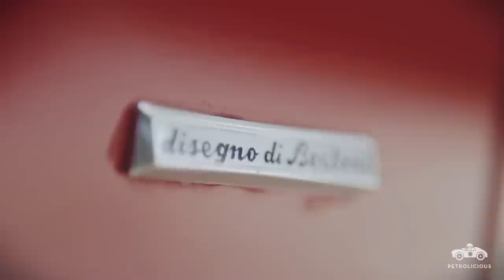Corsa-Spec Alfa Romeo GTA Sparks Its Pilot’s Passion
This week we take a very special ride in one of Italy’s most celebrated and pedigreed entries in the book of automotive history: the Alfa Romeo GTA. While many get worked into a frenzy over the lightweight Bertone coupe’s rich racing history, that’s not what sparks this Alfista’s passion for the aluminum Alfa.

Instead, owner Filippo Montini tells us that “The passion I have for this car is not due to its value or because it is rare, nor for its heritage. It’s just that when I get in it, and I close the door, I am in my own special world. I tune everything out. I leave for a timeless dimension; it is where I go to blow off steam.” In case you’re unfamiliar, the GTA is widely considered one of Alfa Romeo’s motorsport masterpieces, securing the Division 2 European Touring Car Championship in 1966, 1967, and 1969. Although it is based on the road-going Tipo 105 Giulia Sprint GT, the GTA is an Autodelta-built special built from the ground up for ultimate overall performance.

The GT Alleggerita, meaning “lightweight,” features an abundance of plastics and an all-aluminum body skin to bring the pounds way down. Various magnesium components—including the featherweight 14-inch wheels, valve cover, timing cover, and bell housing—further eliminated unnecessary weight. Under the letterbox hood is a 1600cc twin-cam inline-four fitted with an upgraded distributor, larger 45mm carburetors, and most significantly, a trick twin-spark aluminum head that in Stradale trim made approximately 115 horsepower—Montini’s GTA, now in full Corsa spec, makes a screaming 160 from the little mill.

Peering over the crisp Giorgetto Giugiaro-penned lines of this pristine GTA, you wouldn’t guess it was once a dismantled disaster of parts when Montini acquired it a decade ago. “We bought the GTA sight unseen because it was disassembled, without thinking what the build would entail,” (Montini cannot say this without a smile on his face), “without assessing the risks that we could run into with a car of this type.” After looking over the parts spread throughout a friend’s garage, they discovered the car was “all there” as promised: some assembly required.

Montini recounts, “We took all the crates home, and little by little—like a puzzle—we were able to rebuild the whole car.” And although it took Montini and his father three years of persistence to complete the project, now with a Certificate of Authenticity from Alfa Romeo, their efforts were well worth the work. With only 500 1600cc-spec GTAs produced for homologation, Montini’s is just one of 49 made in right-hand drive configuration, making it all the more rare.

But as mentioned, these bonuses are almost meaningless to this Alfaholic. For Montini, it’s about what the twin-spark powered drive delivers rather than whatever bragging rights it brings to the table: “This car gives me emotions that cannot be put into words. It is such an intimate experience, that I jealously cherish it.” We would too Mr. Montini.

Drive Tastefully®